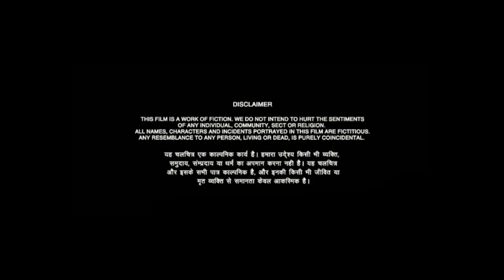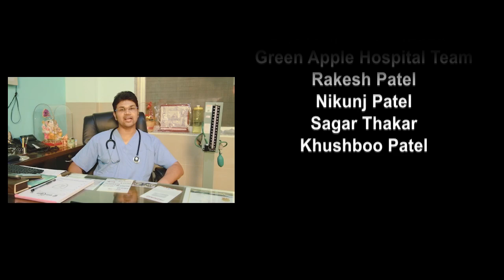"SUICIDE" NOT A SOLUTION || BY KANAKSINH FILMS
NOTE:- A purpose we made this film is an upcoming generations attempting suicide in such small problems now a days.We like to convey a message to people that don't take such steps. Think about your family and friends. They are suffering a lot after your loss so be strong and share your problems with family and friends.You will definitely get some solution.

CAST
JAGDISH PATEL
BHARAT SEN
SATISH JADAV
SHIVAM TIWARI

DIRECTOR:-
KANAKSINH BARSADIA

D.O.P:-
KANAKSINH BARSADIA
KAVAN CHAUDHARI
SAURABH GABBAR

STORY & CONCEPT:-
KUNJ JAYABEN PATEL

AAKASH RATHOD

VFX & EDITING:-
SUJAL MISTRY

JANE NAHI DENGE TUJHE SONG BY ARUN UPADHYAY